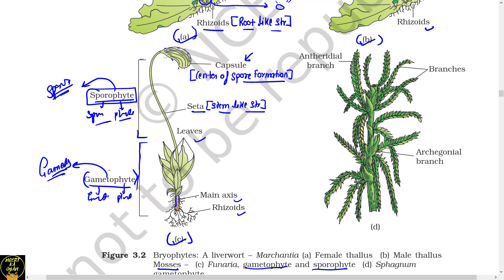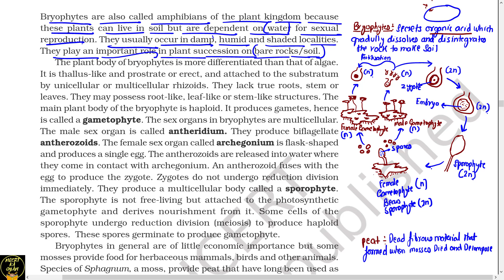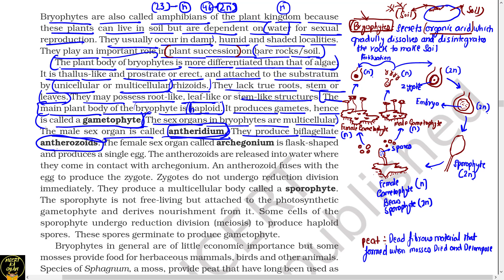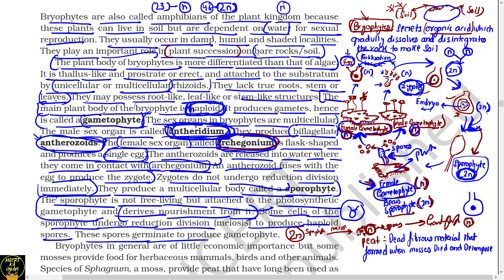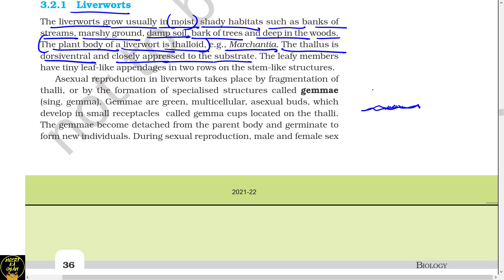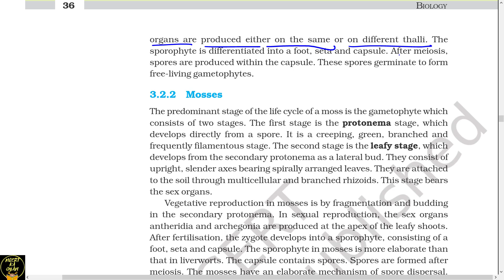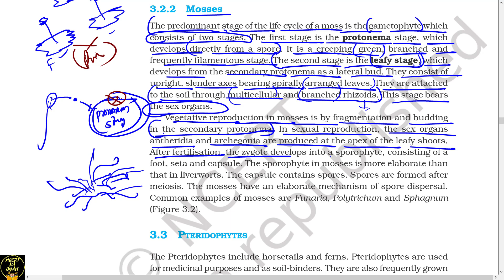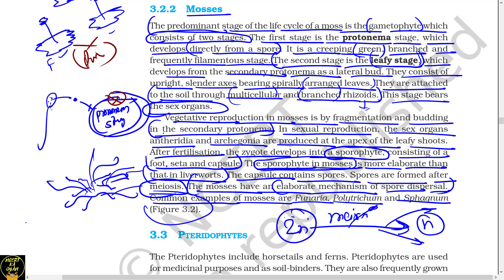Bryophytes||Plant kingdom||Class 11th biology NCERT chapter 3||NEET Biology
This video is based on ncert line by line explanation of Plant Kingdom, Bryophytes Chapter 3 Class 11th Biology.
Video is completly based on ncert so it provide you benefites for your neet examination.